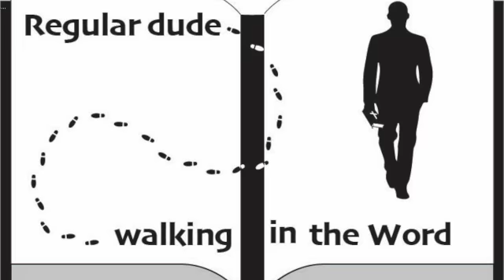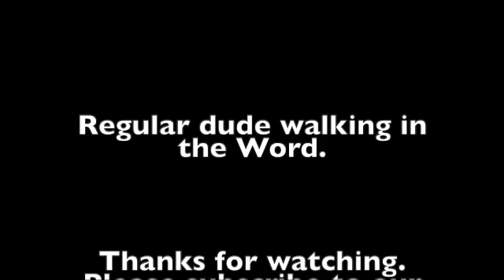Episode 6 Ephesians.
What God has done for us:
#5  God has has forgiven us.
Ephesians 1:3-14.

Join us today as we continue our discussion about the book of Ephesians.   Some of the information in this episode comes from the commentary from J. Vernon McGee and also notes from Chuck Smith. I also like to use resources from David Guzik, Ray Stedman. Skip Heitzig and Henry Morris in my studies.   A commentary helpful for me in Ephesians is the Galatians and Ephesians commentary written by LeRoy Lawson. This episode was filmed on location in Sarasota, Florida. Feel free to watch any of our other videos on you-tube going through the book of  Genesis, Galatians, Esther, Matthew, Titus, Judges, Jonah, Ruth, Mark, 15 prophecies of the birth of Jesus, Christmas week, and also Psalm 23.